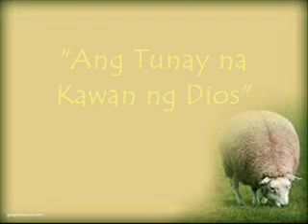Ang Tunay na Kawan ng Dios SUNDAYSERVICEPtr Henry Fevidal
"ANG TUNAY KAWAN NG DIOS"
SUNDAY SERVICE
Ptr. Henry Fevidal